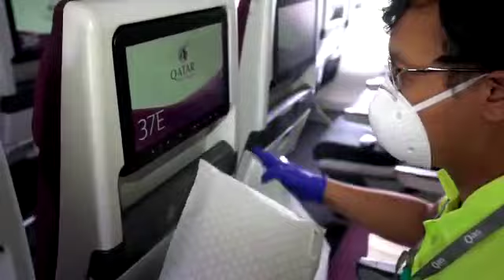Qatar Airways Aircraft cabin precaution from Corona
Courtesy Qatar Airways